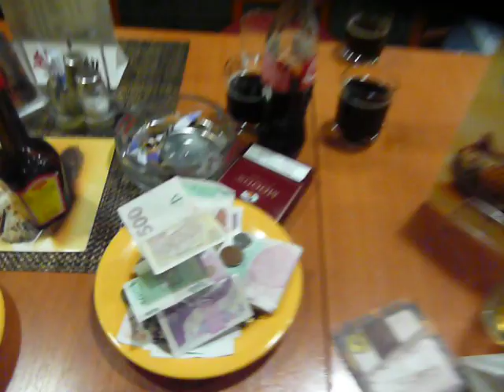Pekelderboys B-ers Tsjechie 2011 deel 3.MOV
Pekelderboys B-ers slotfeest na een geweldig pinkesterweekend in Tsjechie!